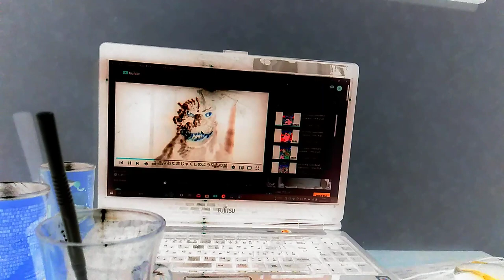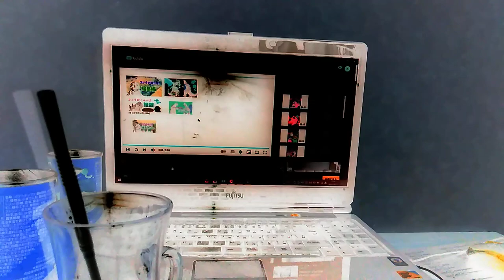キングギドラー岡村明美(愛河里花子)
ゴジラ:三田ゆう子
モスラ:伊倉一恵
ラドン:柳原可奈子
ヴァラゴン:長沢美樹
アンギラス:岩男潤子
キングギドラ:愛河里花子